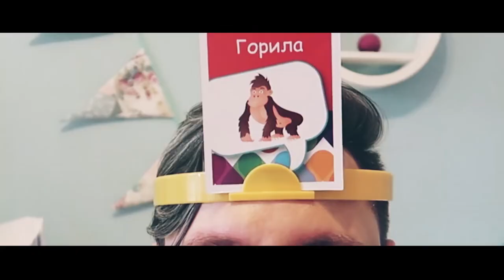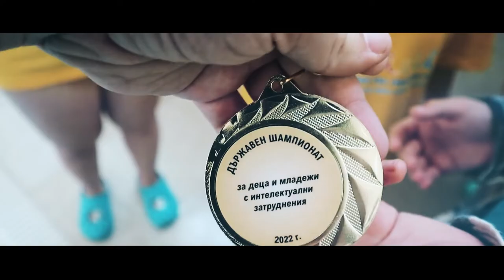Будител на годината 2022 - Силвена Христова и Красимир Ламбов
Силвена Христова и Красимир Ламбов са основатели на Фондация "Живот със Синдром на Даун". Въпреки че бременността на Силвена преминала изключително леко и прегледите показвали, че няма поводи за притеснение, Микаела се ражда със Синдром на Даун. Година и половина след появата на "слънчевото дете", както наричат децата с това състояние.

Красимир предлага на Силвена да запишат видео, с което да покажат как живее семейството им. Клипчето с главни действащи лица Кристиян (брат на Микаела) и Микаела за нула време е гледано над 100 000 пъти (днес вече е гледано над 630 000 пъти).

Фондация "Живот със Синдром на Даун" има за цел да повиши информираността в обществото за тази най-често срещаната генетична аномалия чрез образователни видеоклипове на разбираем език и да покажат, че това състояние не е присъда, а предизвикателство.

Към днешна дата за YouTube канала на фондацията @Живот със Синдром на Даун / Life with Down Syndrome са се абонирали 136 000 души и него са качени над 140 видеа, които са гледани над 40 милиона пъти.